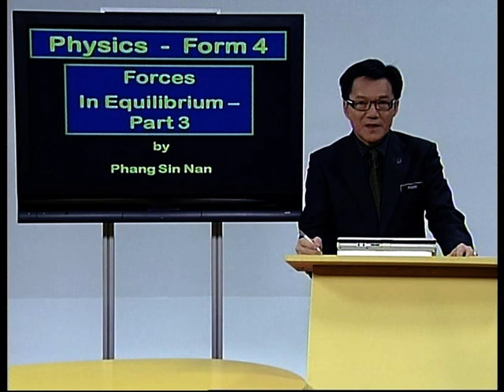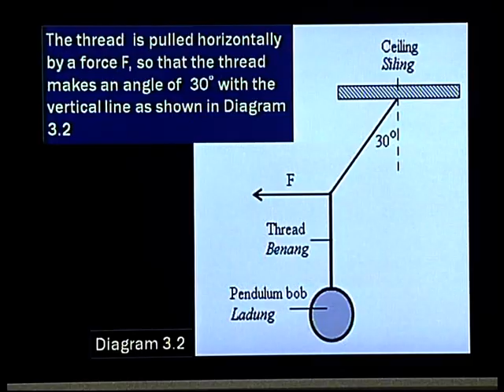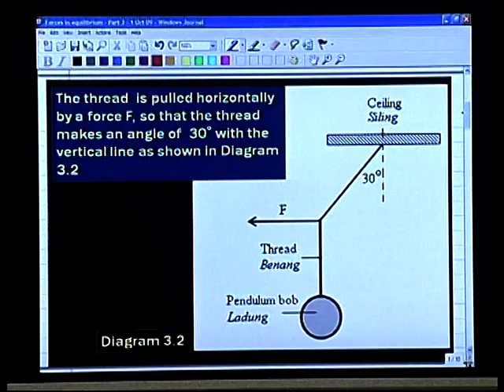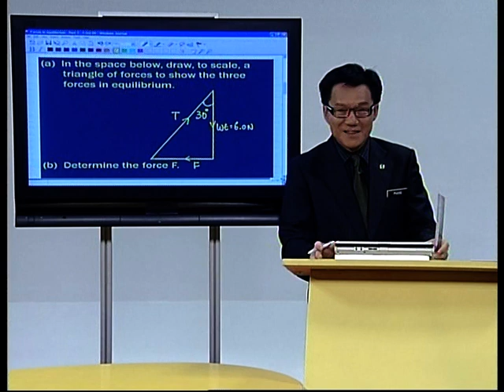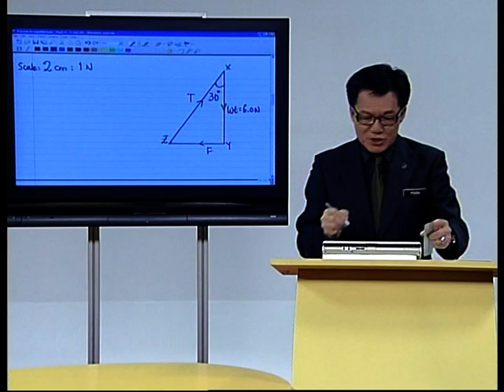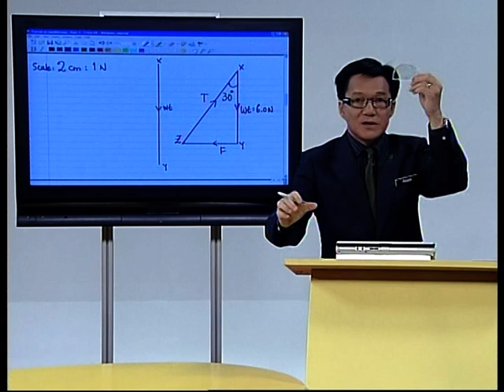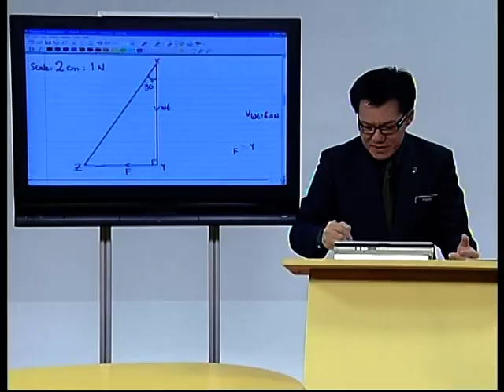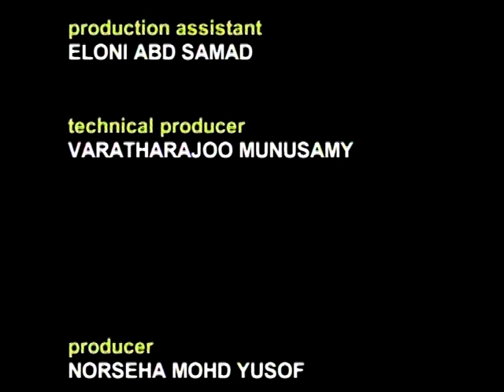EduwebTV : Fizik Form 4 - Forces in Equilibrium Part 3